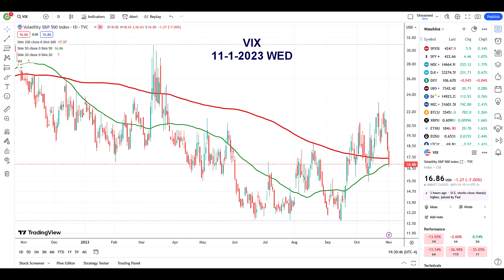11-1-2023 US INDICES - WEDNESDAY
Short term bullish but Long term still up in the air.